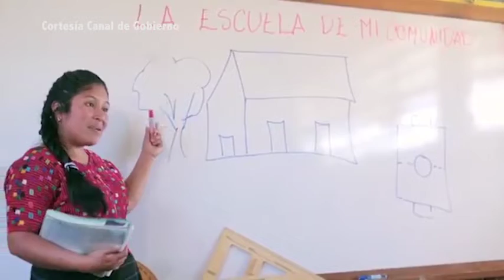Se cumplen 181 días efectivos de clases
Hoy se cumplen 181 días efectivos de clases, informó el jefe del Ministerio de Educación, Oscar Hugo López. La apuesta es llegar a los 195 días.

Asimismo, el titular de la cartera Educación informó que último día de clases es el 25 de octubre, mientras las actividades de los docentes concluyen el 31.

López, recordó a los padres de familia que está prohibido el cobro de cuotas de graduación, conforme el Acuerdo Ministerial Número 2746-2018, publicado el 28 de septiembre de 2018 en este matutino.